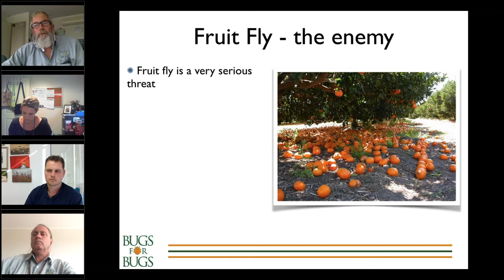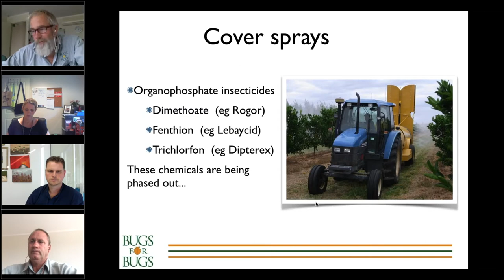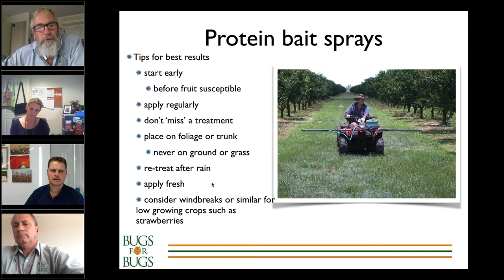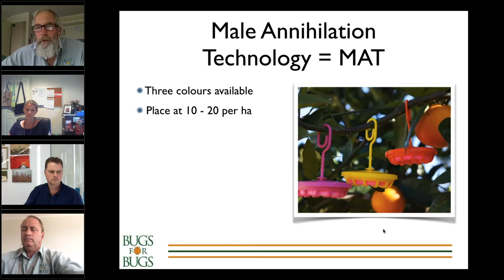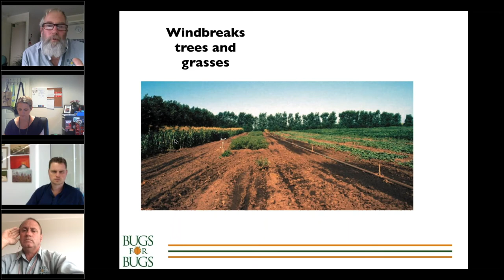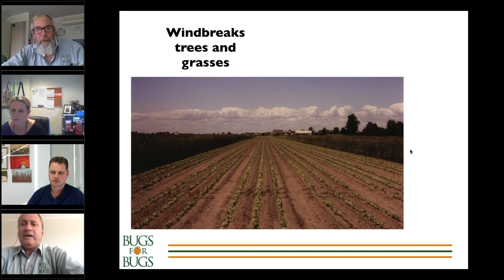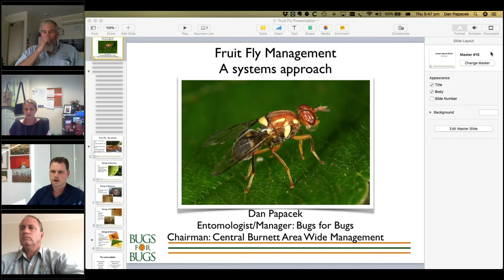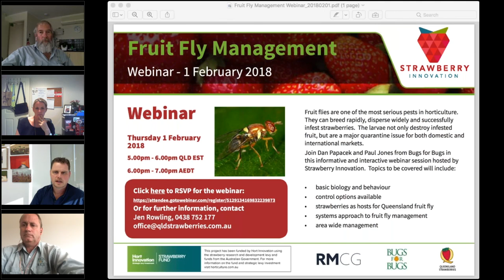Fruit Fly Management in Strawberries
Fruit flies are one of the most serious pests in horticulture. They can breed rapidly, disperse widely and successfully infest strawberries. The larvae not only destroy infested fruit, but are a major quarantine issue for both domestic and international markets.

Watch this webinar recording from the 1 February 2018 with Dan Papacek and Paul Jones from Bugs for Bugs discuss the biology and behaviour of Queensland Fruit Fly and recommend control and management options, including protein baiting, regular monitoring and male annihilation technology (MAT).  The webinar, moderated by Clinton Muller from RMCG, is also joined by Brett Jackson from Biosecurity Queensland who provides an update on market access issues for plant material to interstate markets following a spike of Queensland Fruit Fly Detections.

This webinar was delivered by the Strawberry Innovation project, funded by Hort Innovation using the strawberry research and development levy and funds from the Australian Government.